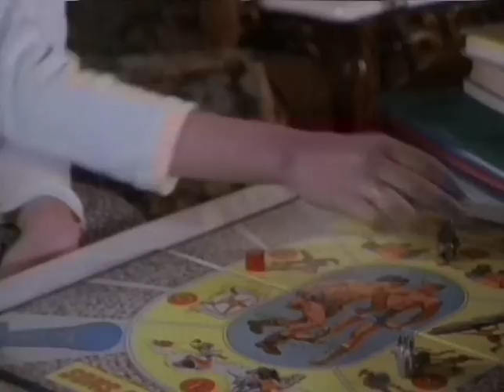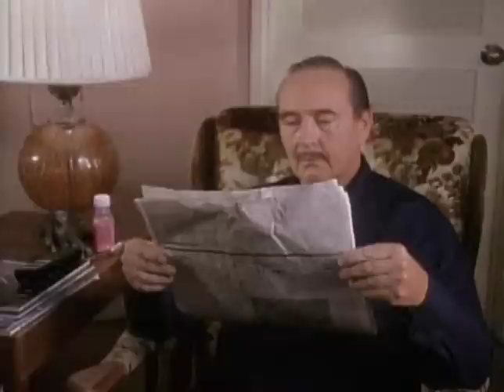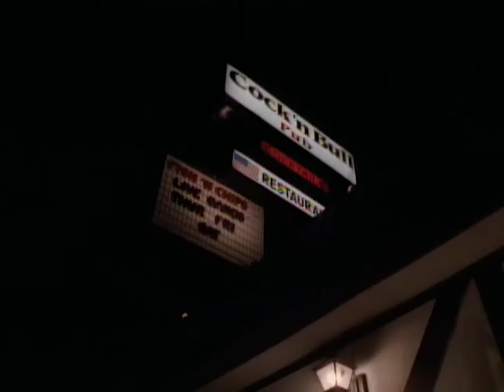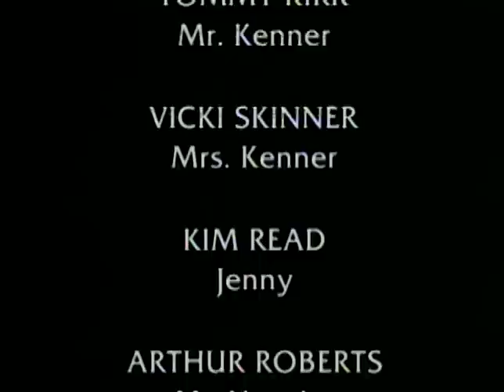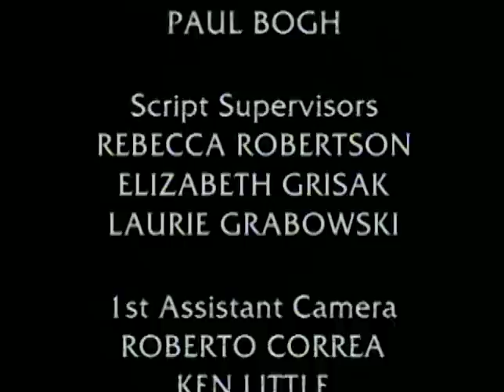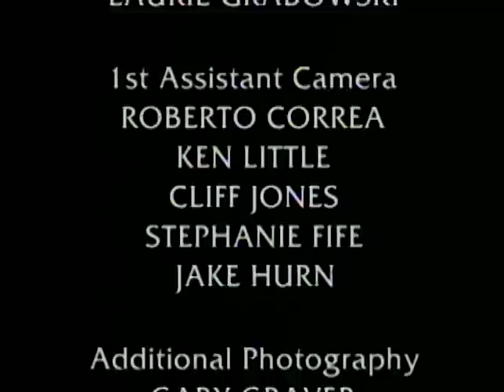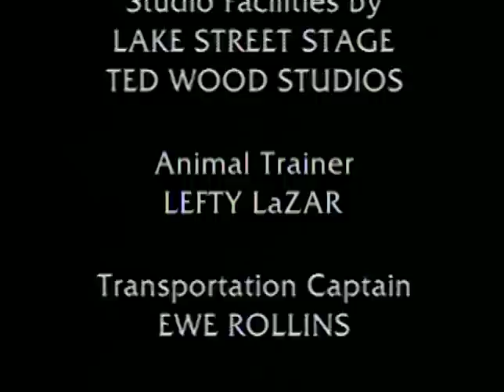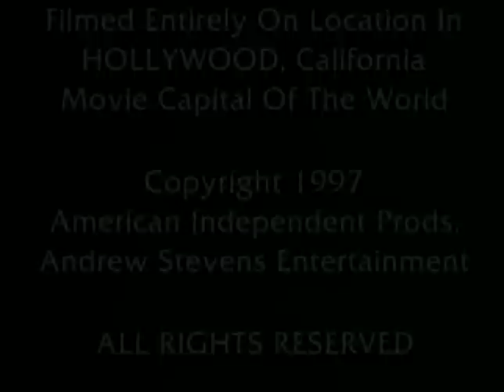Little Miss Magic (1998) | Full Movie | Russ Tamblyn | Michelle Bauer | Ted Monte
An adolescent sorceress-to-be has to pass a special test in order to become a full-fledged witch: she must save a henpecked husband from his battle-ax wife.

Stars: Russ Tamblyn, Michelle Bauer, Ted Monte
Directed by: Fred Olen Ray